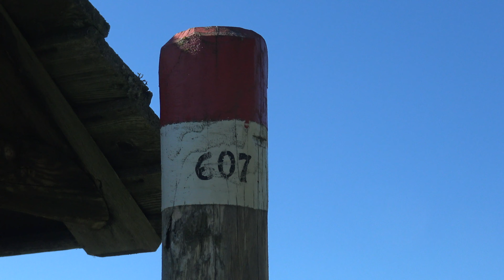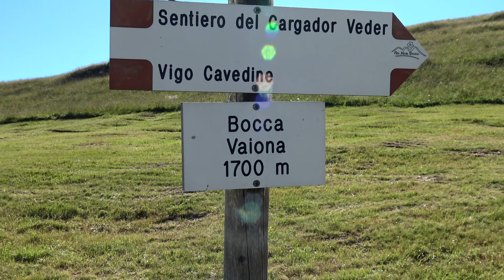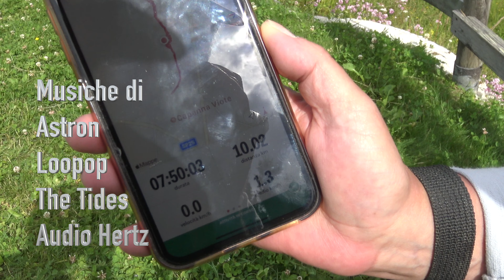Escursione 4K - Anello delle cime del Monte Bondone - Trentino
Anello veramente entusiasmante. Siamo partiti in prossimità del rifugio Viote ed abbiamo iniziato a salire sino ad incontrare il rifugio malga di Cavedine, da li abbiamo proseguito sino alla base della Cima Cornet. Seguendo ancora il sentiero abbiamo costeggiato la Cima Doss D'Abramo ed infine la cima Verde. Durante i sentieri nelle massime alture occorre prestare attenzione, i dirupi sono molto marcati. Il sentiero di discesa è sassoso e molto in pendenza. Le vedute panoramiche sono mozzafiato e per chi decide di raggiungere il Monte Bondone, questa serie di tappe sono inevitabili. Abbiamo percorso oltre 11 Km con un dislivello di 666 metri.

Chi siamo?

Grazie ;)